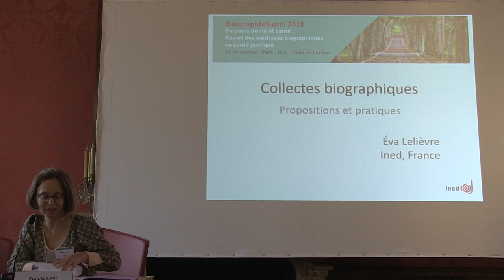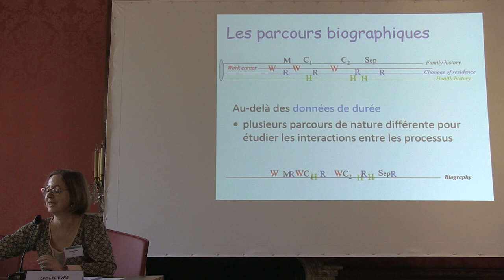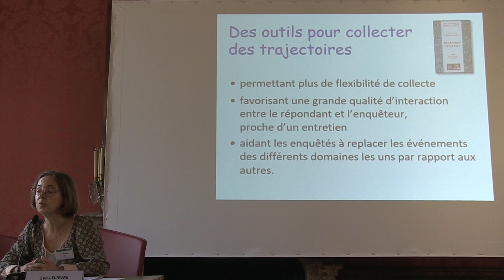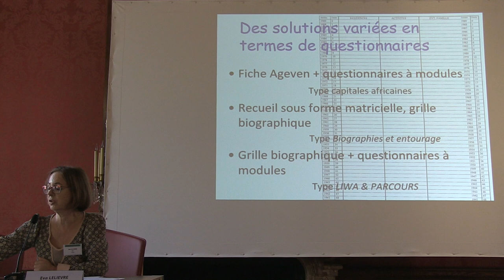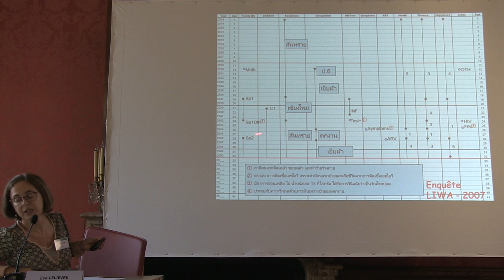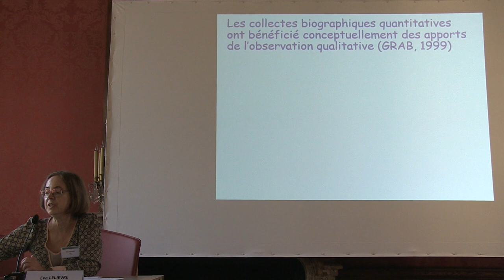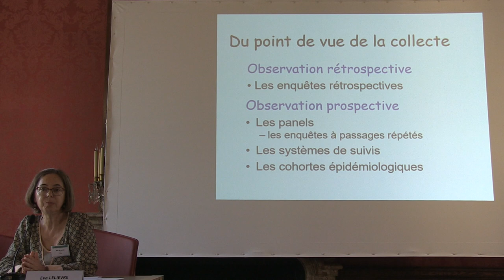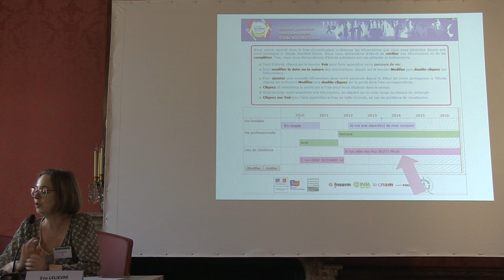Session 1 - Cadrage par Eva Lelièvre